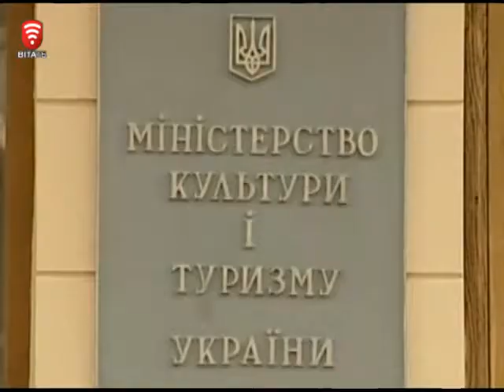Телеканал ВІТА новини 2014-11-05 Був актор–і зник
Для мільйонів українців, ще на одного російського діяча найголовнішого з мистецтв стало менше. Кадри, де артист Михайло Порєчєнков цілить у Донецький аеропорт викликав шок та обурення у його численних прихильників в Україні. В соц. мережах і досі не вщухають емоції.